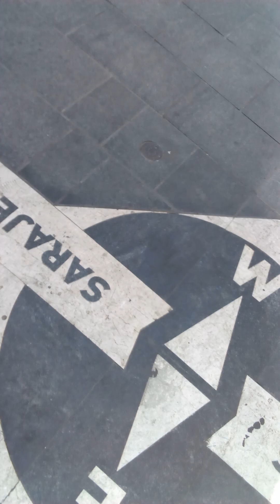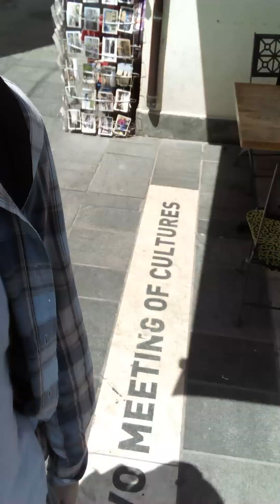سياحة بلدنا البوسنة و الهرسك - سراييفو (4) "النقطة بين الشرق و الغرب" - Sarajevo East-West point